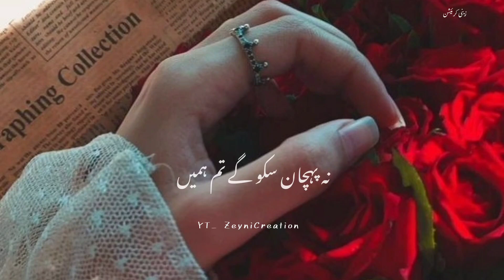Na Pehchan Sako Gy Tum Hamy🖤 || Sad Status - Hearts Touching Urdu Status_ New Status)